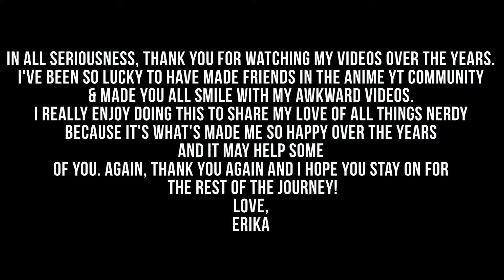Thank You for the 3k! Questions & Bloopers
(´・ω・`)OPEN ME
3k!
I want to thank you guys for supporting me thus far ^^ School has got me on hold right now but do expect more videos once spring break hits and a con vlog of Animation on Display in Santa Clara!
Questions end on March 14, 2017 ^^

ED:
Snail's House - Pixel Dream (Tasty Release)

Links ^^